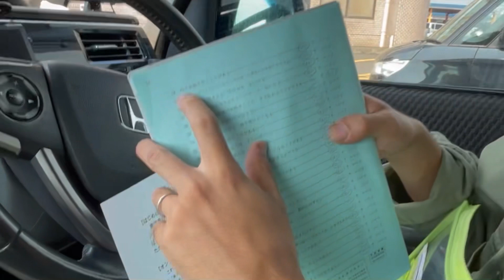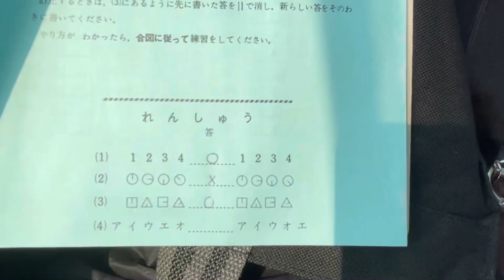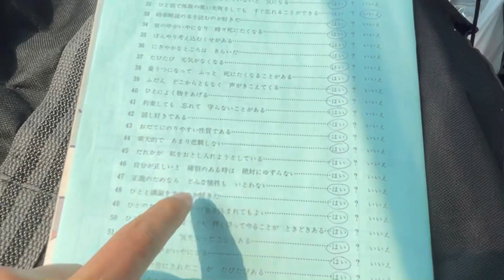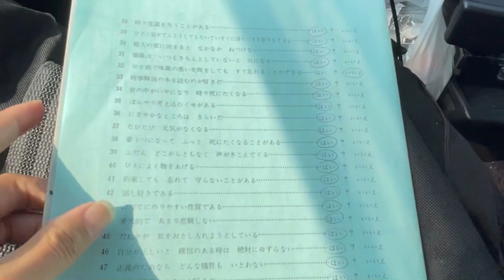Ngày đầu tiên đi học lái xe ở Nhật sẽ như thế nào?? ARaShi gặt lúa phụ bà Cố 🥰